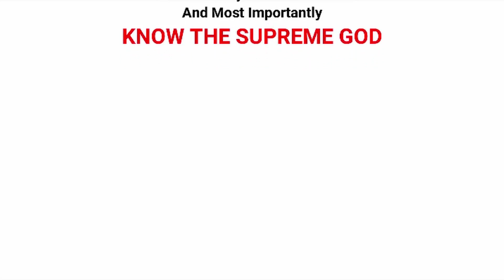कैसे बची डूबती नैया अनुभव - SSVP- BK Swaminathan Bhai | Power of Sakash